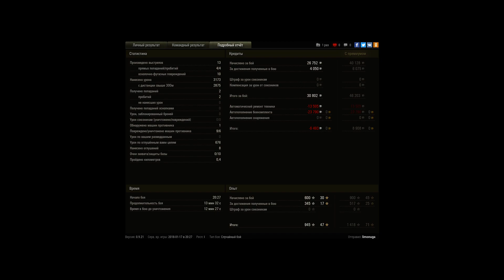FV3805, Утёс, Стандартный бой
Игрок: limonuga [ECIGT]